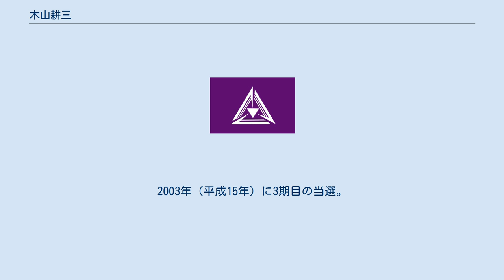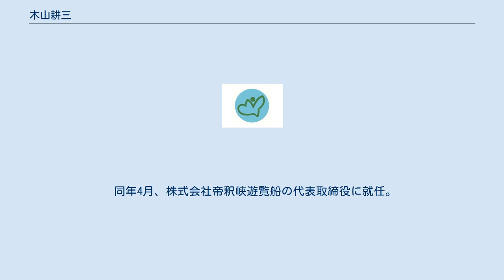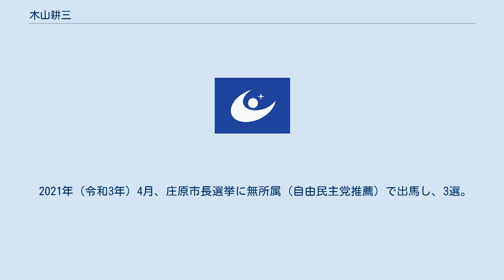木山耕三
木山 耕三（きやま こうぞう、1954年1月7日 - ）は、日本の政治家。
広島県庄原市長（3期）。
元広島県議会議員（3期）。
 広島県比婆郡東城町（現・庄原市）出身。
 1972年（昭和47年）3月、崇徳高等学校卒業。
 1976年（昭和51年）3月、日本大学経済学部卒業。
 1995年（平成7年）4月、広島県議会議員選挙に自由民主党公認で比婆郡選挙区から出馬し、初当選。
1999年（平成11年）に2期目の当選。
2003年（平成15年）に3期目の当選。
 2005年（平成17年）3月31日、庄原市（旧制）、比婆郡西城町、東城町、口和町、高野町、比和町、甲奴郡総領町の1市6町が新設合併し、新制の庄原市が誕生した。
それに伴い、比婆郡選挙区は庄原市選挙区に統合された。
選挙区統合後初めて行われた2007年（平成19年）4月の県議選には無所属で庄原市選挙区から出馬するも、落選。
 同年4月、株式会社帝釈峡遊覧船の代表取締役に就任。
2012年（平成24年）10月、同社の代表取締役を退任。
 2013年（平成25年）4月の庄原市長選挙に無所属で出馬。
現職の庄原市長（当時）である滝口季彦の支援を受けて選挙に臨み、新人2人の候補者との争いを制し、初当選。
次点の候補者とは26票差であった。
同年4月17日、庄原市長に就任。
 2017年（平成29年）4月、2期目を目指して庄原市長選挙に無所属（自由民主党推薦）で出馬し、再選。
 2021年（令和3年）4月、庄原市長選挙に無所属（自由民主党推薦）で出馬し、3選。